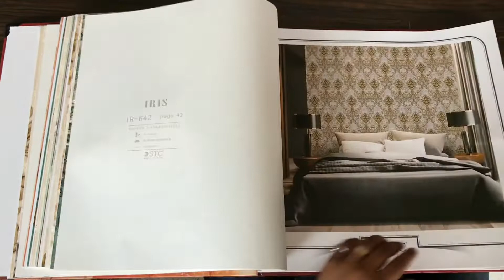IRIS WALLPAPER#NEW COLLECTION IN NON WOVAN BACKING WALLPAPER📱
NEW COLLECTION IRIS WALLPAPER

DAMASK,MOTIFS,LEAFS,SELF TEXTURED
MANY MORE DESIGNS…

REGARDS
WALLPARADISE